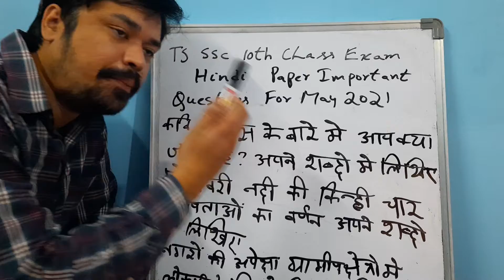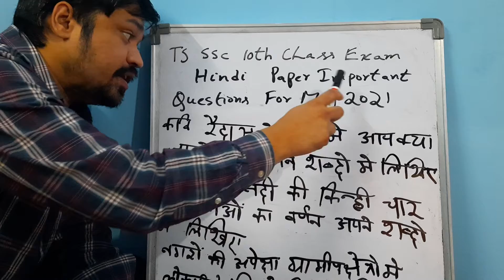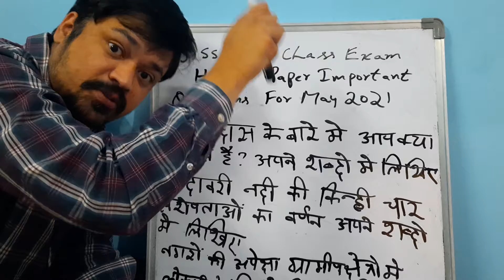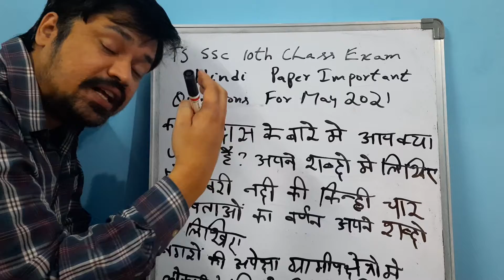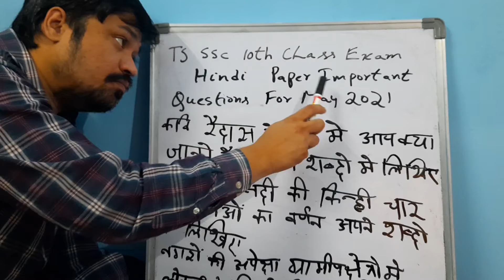TS Ssc 10th Class Exam Hindi Paper Important Questions May 2021